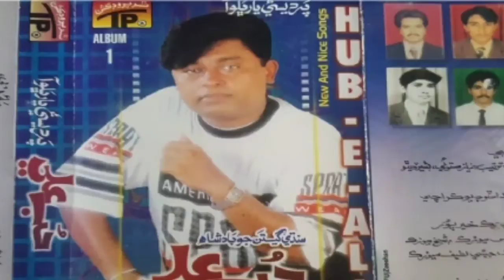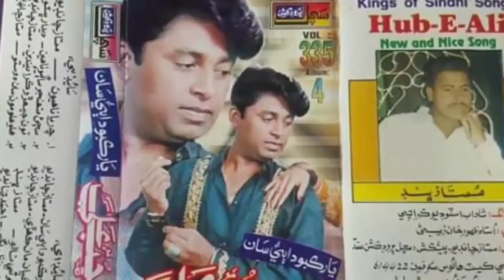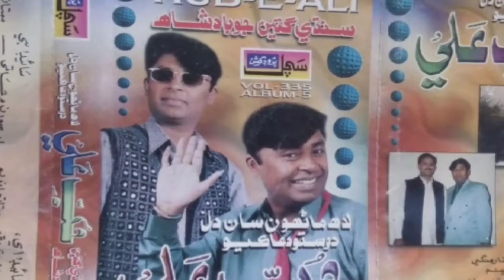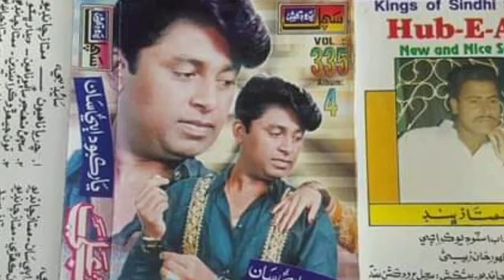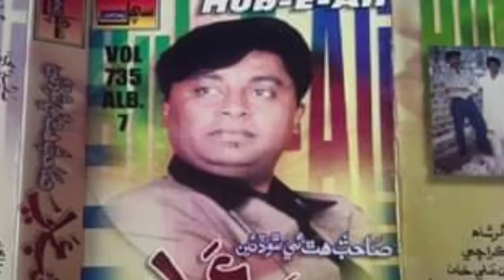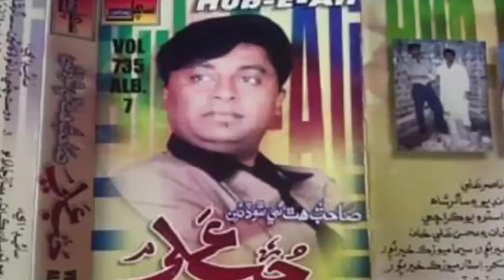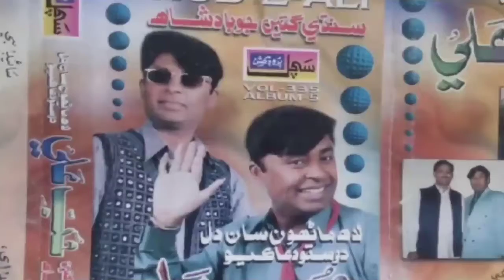Hub e Ali old songs